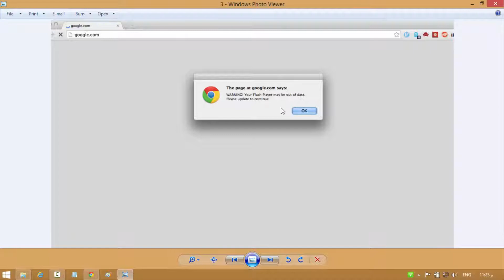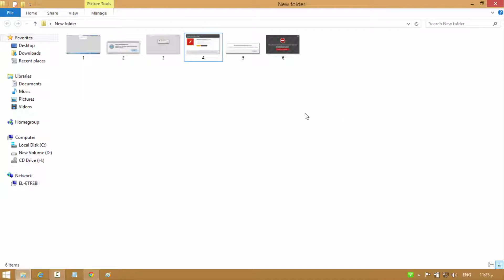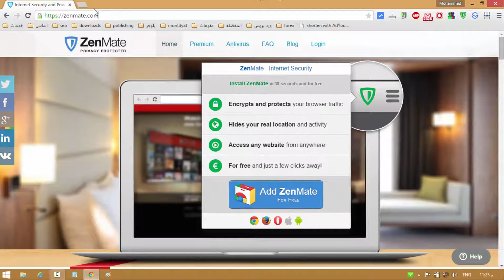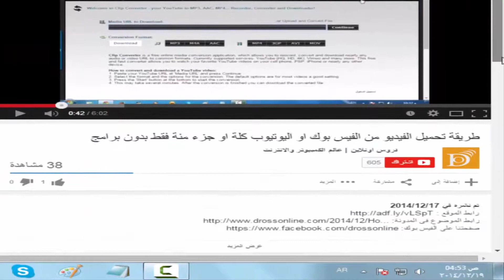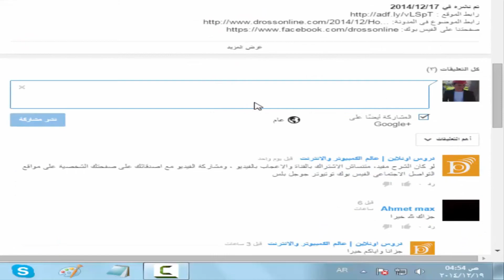حل مؤقت وفعالة لمشكلة فيرس الفلاش بلاير يحتاج لتحديث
شرح طريقة حل مشكلة فيرس الفلاش بلاير Warning Your Flash Player May Be Out of Date او please update your flash player عن طريق تغير الاى بى بسهولة بدون فورمات للجهاز.